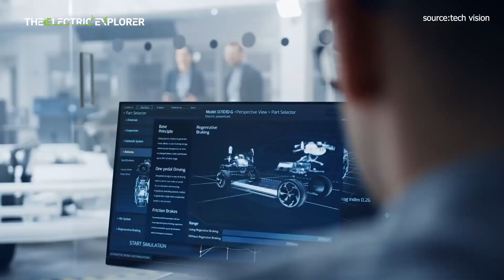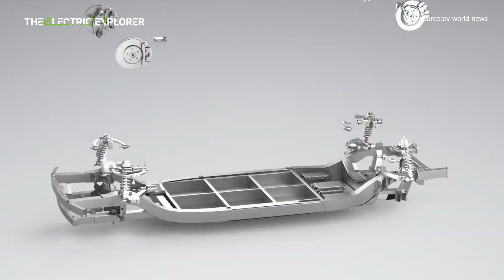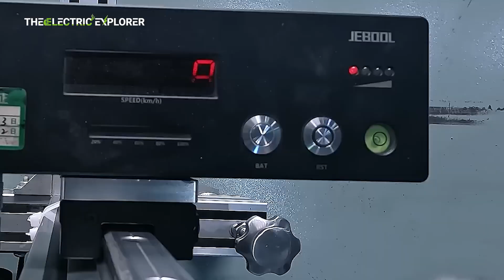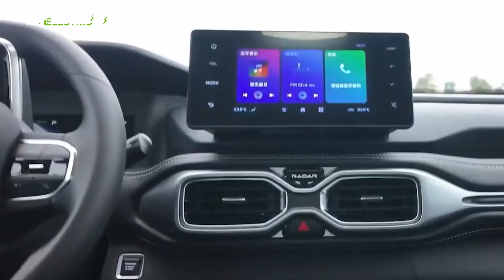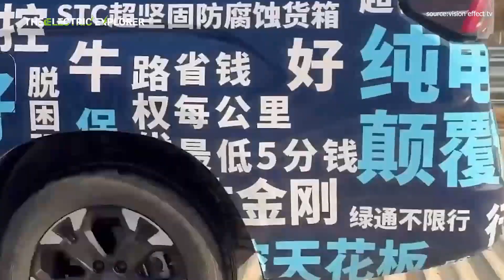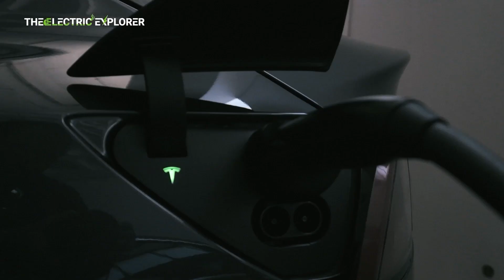CATL EV Chassis and Radar King Kong Pickup Truck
Exciting Developments from China: CATL EV Chassis and Radar King Kong Pickup Truck

Exciting News!

Onvo's L60 Achieves First Milestone with Over 20,000 Deliveries: A Strong Start in the EV Market

BYD Atto 2 Set to Launch in the UK with 311 km Range in Early 2025